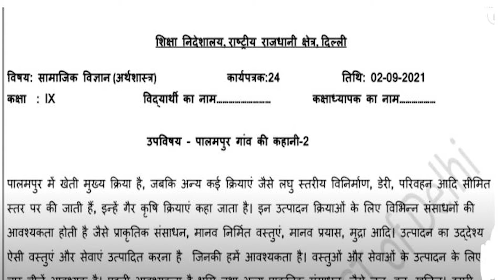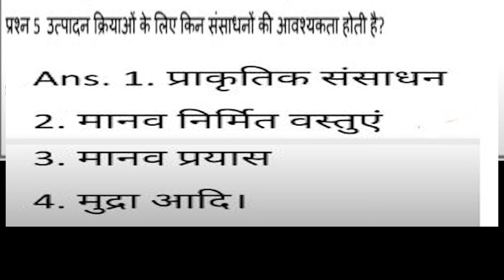Class 9 SSt Worksheet 24 | Worksheet 24 Class 9 Social Sci. Hindi Medium September -2